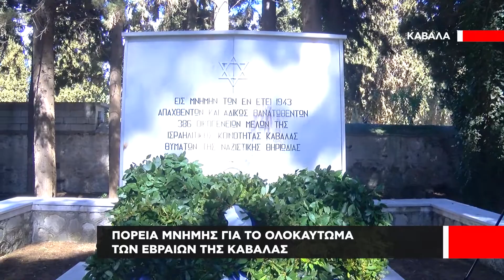Πορεία Μνήμης και εκδηλώσεις για το Ολοκαύτωμα των Εβραίων της Καβάλας